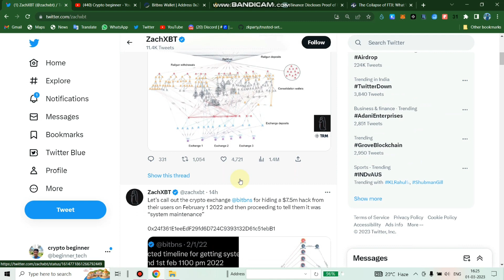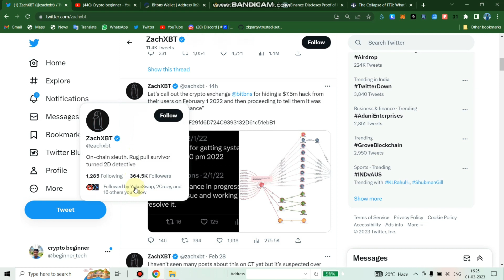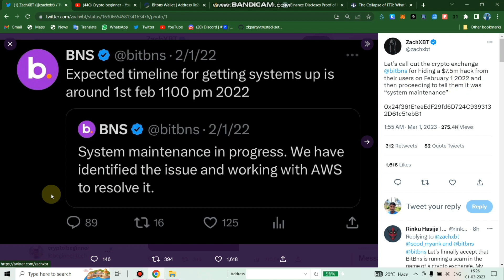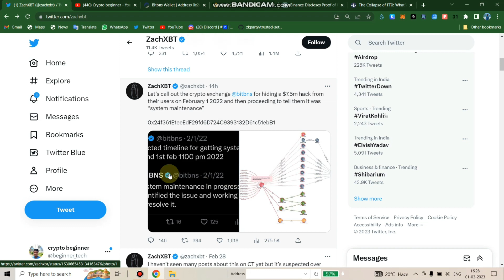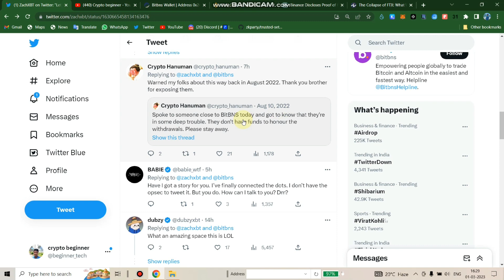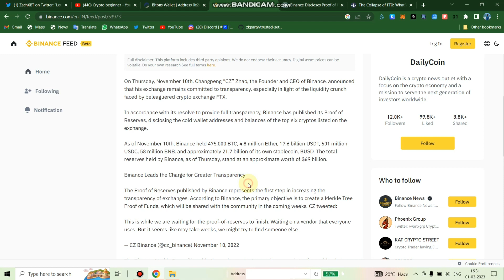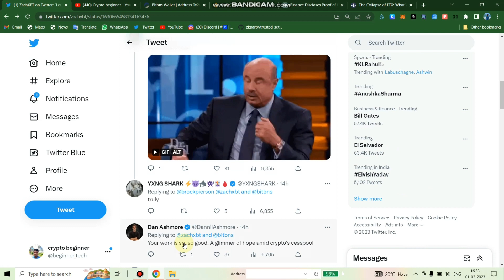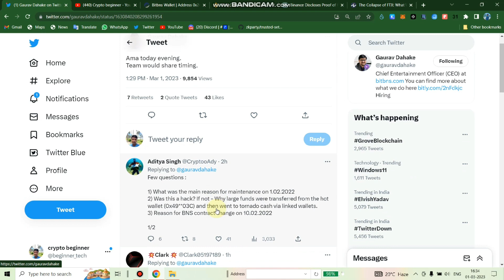Bitbns $7.5 Million Hack: What You Need to Know (2023)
In this video, we break down the recent news about the $7.5 million hack that occurred on the Indian cryptocurrency exchange, Bitbns, on February 1, 2022. We will explain what happened, how the hack was concealed from users, and what the implications are for Bitbns and its users.

We also discuss the evidence that has emerged linking the stolen funds to a specific address on the Ethereum blockchain, as well as the allegations made by prominent cryptocurrency analyst, ZachXBT, about Bitbns' lack of transparency and proof of reserves.

And be alert for scammer
Mai aapko pahle message kabhi nhi krunga